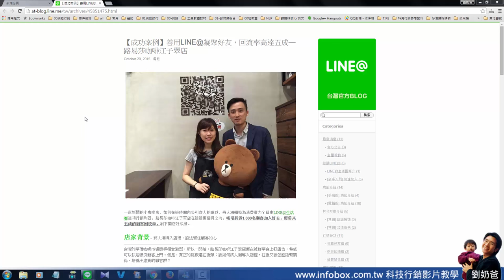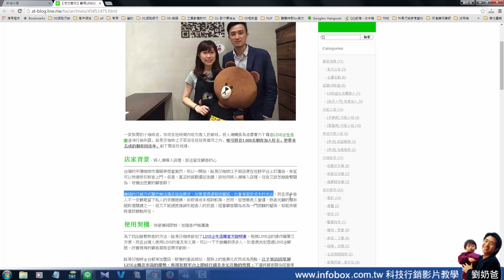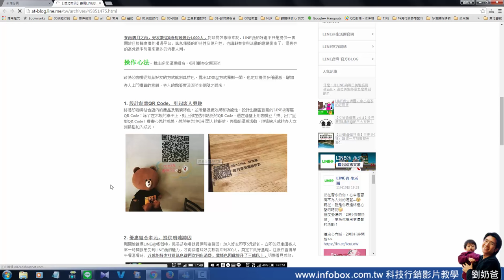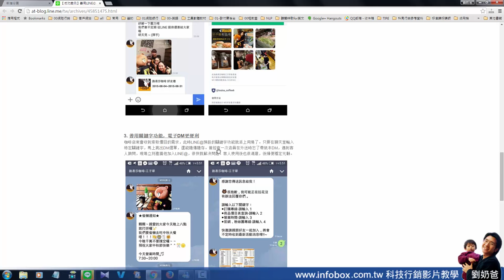咖啡店與餐廳的行銷案例 LINE@